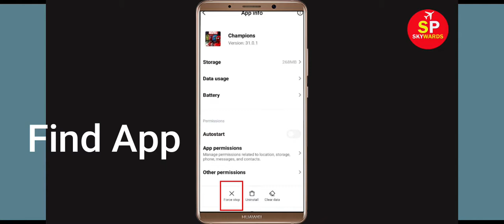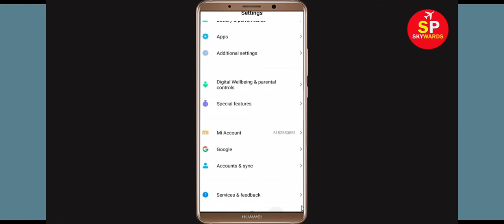Fix Marvel Contest of Champions App Keeps Crashing Problem Android & Ios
Hello Friends today, In this Tutorial, i will show you how to fix How To Fix Marvel Contest of Champions App Keeps Crashing Problem Android & Ios - Marvel Contest of Champions App Crash Issue. If you are facing same problem in your android mobile phone then it will help you to get rid of this issue.